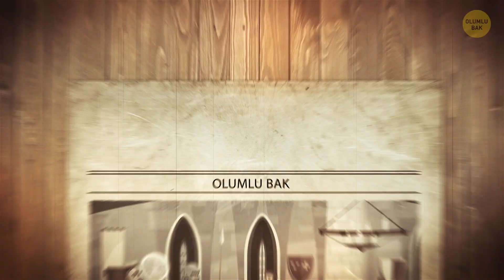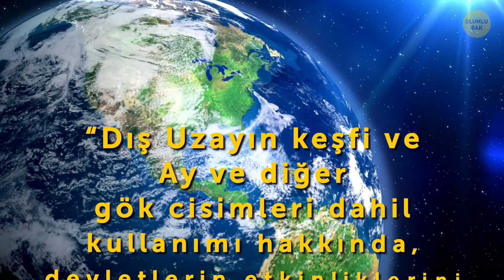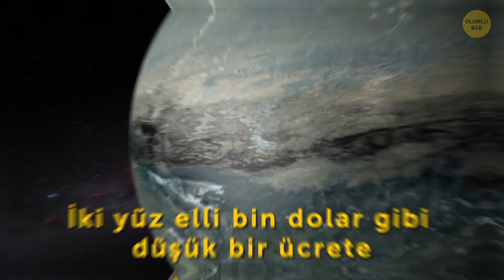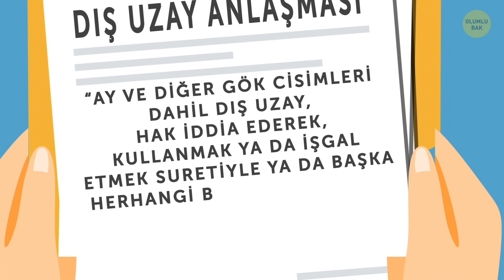Ayın Bir Sahibi Var mı?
Daha önce Ay’ın sahibi kim diye sormak aklınızdan hiç geçmediyse bile, ilginç bir soru olduğunu inkâr edemezsiniz. Uluslararası suları saymazsak, Dünya’da kimseye ait olmayan pek yer kalmadı. Birinin Ay’ın da sahibi olması gayet mantıklı, öyle değil mi?

Anlaşılan insanlar aya ayak basılmasından çok önce hak iddia ediyorlarmış. Bu iddialardan biri, ta 1756’ya, Aul Juergens adında bir adamın, Ay’ımızı, Prusya Kralı Büyük Friedrich’ten bir hediye olarak almasına kadar dayanıyor. Ay’ın hakimiyetiyle ilgili yakın zamanda ortaya atılan iddialar var mı?

ZAMAN BİLGİLERİ:

Ay’ın hediye olarak alan adam 0:35

Dış Uzay Anlaşması neyi yasaklıyor 2:12

Birisi, Ay üzerinde gerçekten nasıl hak iddia edebilir? 3:45

Ay vergisi 4:10

Ay’dan arazi alan ünlüler 5:31

Devletler uzayda hak iddia edebilir mi? 6:01

ÖZET:

-Yıllar geçtikçe başka bir sürü kişinin de böyle iddiaları oldu ama açık ara en üretken olanı Dennis Hope adındaki Amerikalı bir iş insanıydı.

-Bildiğiniz gibi, 1967’de ABD, İngiltere ve Sovyetler Birliği, dış uzayın nasıl kullanılacağına dair kuralları düzenleyen bir anlaşma imzaladı.

-Anlaşma, bilfiil, uzayı uluslararası sularla eşdeğer duruma getiriyordu. Herkesin gidebileceği fakat hiçbir ülkenin hak iddia edemeyeceği bir yer.

-Hope, anlaşma metninde, “uluslar” ve “devletler” gibi terimlerin nasıl kullanıldığını inceledi. Fakat bireylerden ve kurumlardan açıkça hiç bahsedilmiyordu.

-Asıl konu şu ki 20 dolar gibi düşük bir ücret, artı nakliye, muamele giderleri ve Hope’un “Ay vergisi” dediği miktarı öderseniz siz de kendi Ay arazinize sahip olabilirsiniz.

-Hope’un müşterilerinin bazıları belli ki çok zengin. Hatta aralarında Jimmy Carter, Ronald Reagan ve Büyük George Bush gibi isimlerin de olduğu söyleniyor. Ayrıca, müşterileri arasında Barbara Walters, Tom Cruise, John Travolta ve Nicole Kidman gibi ünlüler de var.

-Çin, bir gün Ay yüzeyinde kendi kolonilerini kurma niyetini açıklayınca Dennis Hope bundan pek memnun olmadı.

-Devletler hiçbir koşul altında uzayda hak iddia edemez.

-Bir şeyin size ait olması, ancak ve ancak yaşadığınız ülke onun size ait olduğunu belirtirse mümkündür.

-Bu, Dennis Hope ve müşterileri için şu anlama geliyor: Haklarının geçerli kabul edilmesinin tek yolu, Galaksi Devleti’nin ayrı bir ulus olarak tanınmış olmasıdır.